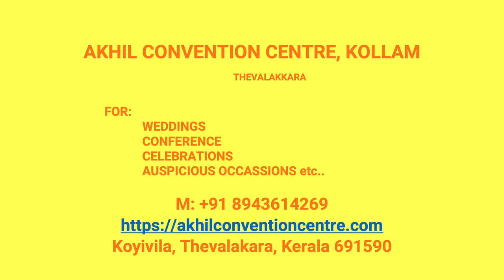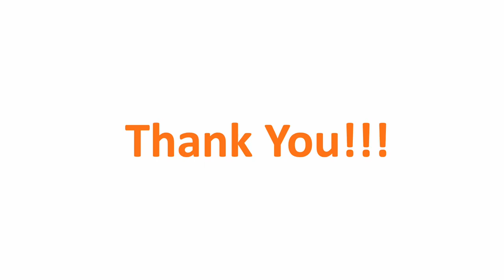Kalyana Mandapam Edamon Kollam